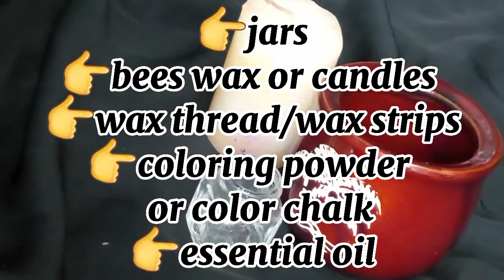How to make Scented candles | නිවස සුවදවත් කරන ඉටිපන්දම් | relaxation | diy candles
Lets diy candles that make your house smell good and relax your mind.

නිවස සුවදවත් කරන මනස සැහැල්ලු කරන වර්ණවත් ඉටිපන්දම් හදමු.